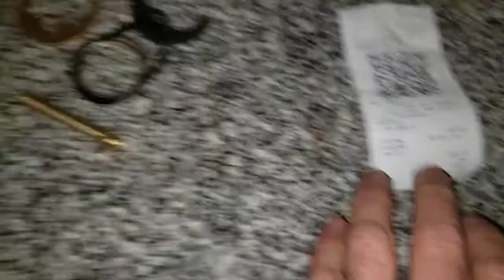MONOCOMANDO FLOJO , COMO SOLUCIONAR EL PROBLEMA MAS COMÚN